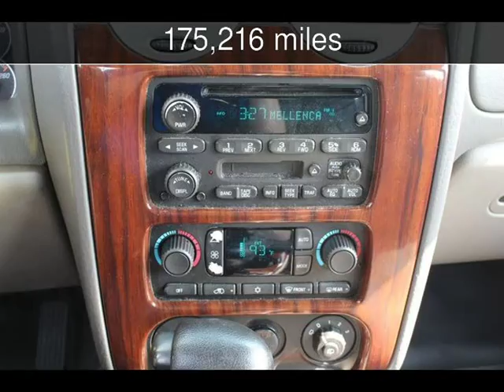2004 GMC Envoy XL SLT Used Cars - Harwood,MD - 2018-08-28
See more details about this used car This 2004 GMC Envoy XL SLT with 175,216 miles is for sale at South County Public Auto Auction.